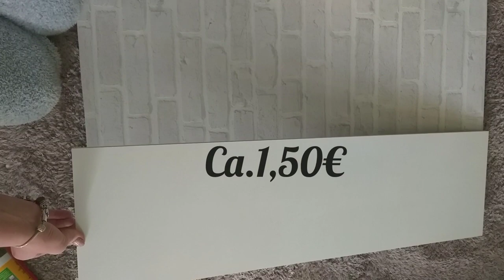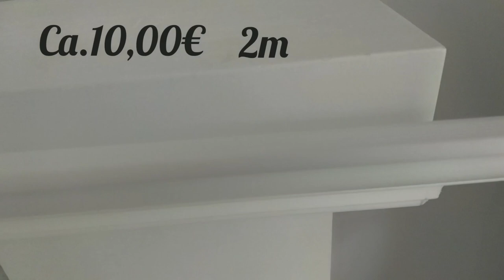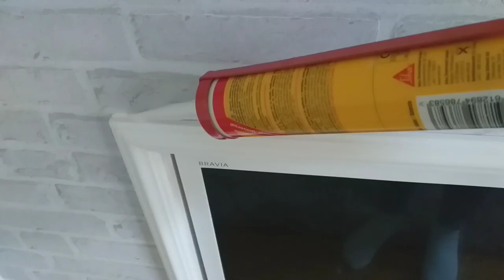IKEA HACK🔥FAKE KAMIN SELBER BAUEN DECO KAMIN HAMBURG( ER) KAMIN VON JASMIN DIY FIREPLACE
Hallo meine gutsten ich bin wieder da . heute zeige ich euch wie ich mir einen tollen Fake kamin
( deco kamin) selber gebaut habe.  viel spass beim zuschauen.  ich hoffe ich kann euch inspirieren.

Künstler: Pollen

Künstler : Jef

Künstler :  Philipp E Morris

Künstler : jef

Künstler : Fugue